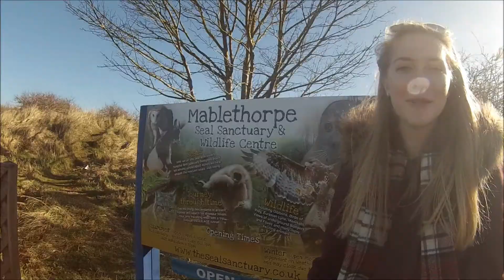Road Trip To The Beach 2015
This video is just some of the moments of our first road trip to to the zoo and the beach. Had a great day with these girls and the weather was lovely, great way to start spring.